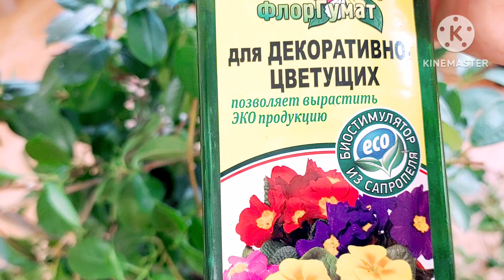😯 МОЙ СПОСОБ ОБРЕЗКИ ДЛЯ ПЫШНОГО ЦВЕТНИЯ. БЫВАЕТ И ТАКОЕ. 😕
ДИПЛАДЕНИЯ мандевилла 😯 БЫВАЕТ И ТАКОЕ.
Да, бывает и такое. .
В связи с обстаятельствами, вовремя сделать обрезку не получилось. Пришлось делать ОЧЕНЬ сильную обрезку, но не беспокойтесь, растение чувствует себя отлично.